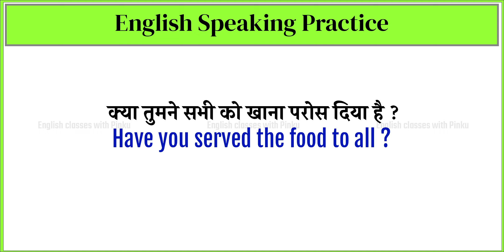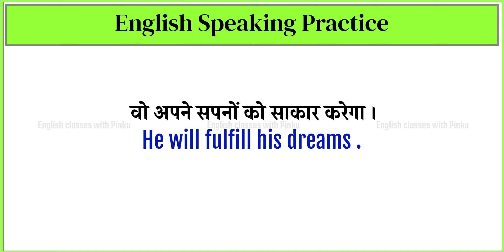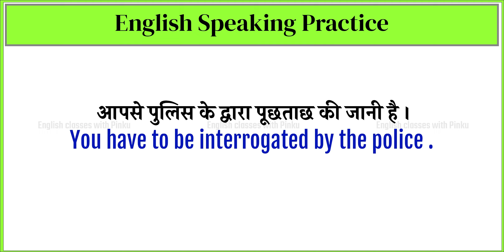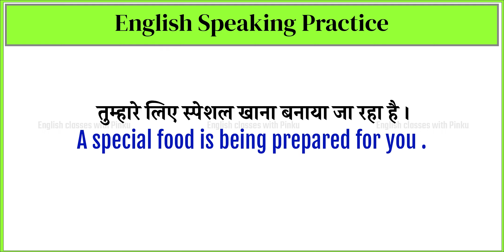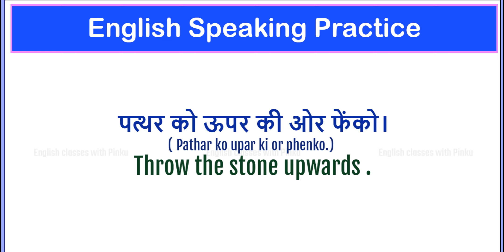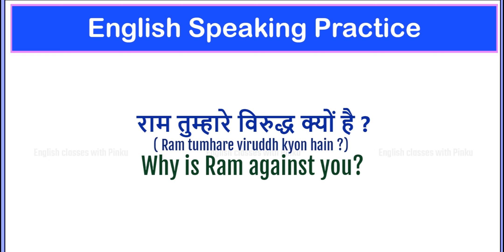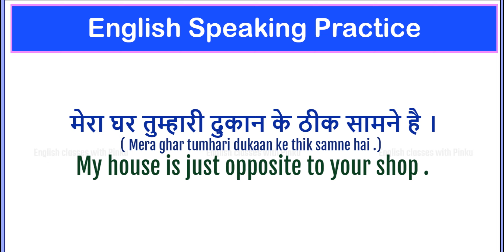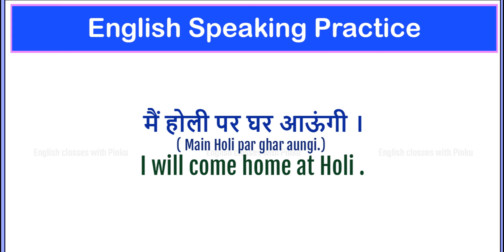English Speaking Practice I100 Daily Use English Sentences, अंग्रेजी मुँह से खुद निकलेगी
english
english connection
kanchan english
shorts,english speaking practice
spoken english,english sentences
english speaking
अंग्रेजी
fluent english
englis
speaking
spoken
sentences
daily use
english with
kanchan
english speaking practice fluently
अंग्रेजी वाक्य
kanchan mam
english by
englishh,beginners
fluent
speaker
englisg